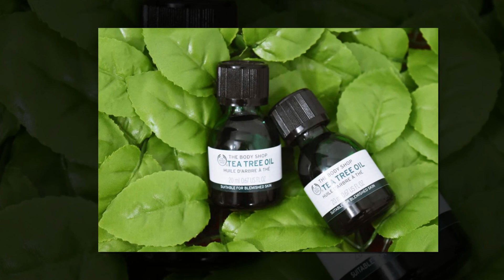Mụn cám là gì? Cách trị mụn cám tận gốc tại nhà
Độ tuổi từ 14 đến 20 tuổi rất dễ bị mụn cám, nhiều bạn cảm thấy tự ti, xấu hổ khi bị mụn cám nhất là các bạn nữ. Vậy hãy cùng mình tìm hiểu mụn cám là gì và cách trị mụn cám hiệu quả tại nhà nhé!

MỤN CÁM LÀ GÌ?
Mụn cám (còn gọi là mụn đầu trắng) là những nốt nhỏ li ti với kích cỡ bằng đầu đinh ghim trên da mặt. Mụn thường mang màu trắng đục, vàng hoặc ngả đen.

Mụn cám là thể nhẹ hơn của mụn trứng cá.

Dù không mang các triệu chứng sưng tấy như mụn trứng cá nhưng mụn cám lại rất hay xuất hiện, lan rộng và gây khó chịu khá nhiều. Da mặt có mụn cám phần lớn sẽ bị sạm màu, sần sùi và mất đi sự mềm mại.

Quả thực đây là một điều không mấy dễ chịu tí nào và cần phải loại bỏ chúng càng sớm càng tốt.

Mụn cám thường mọc nhiều nhất trên mặt, ngoài ra còn có ở lưng, ngực, vai. Mỗi vị trí trên mặt có thể báo hiệu những vấn đề của cơ thể mà bạn cần phải khắc phục ngay.
Mụn cám ở má: Hệ thống tiêu hóa, ruột đang bị rối loạn, khả năng bài tiết chất độc của ruột kém hoặc phổi có vấn đề.
Mụn cám ở trán: Là biểu hiện nóng trong người (tâm hỏa thịnh), vận chuyển máu trong cơ thể kém khiến cơ thể tích nhiều độc tố.
Mụn cám ở mũi: Dạ dày, nội tạng bị nóng hoặc buồng trứng, hệ sinh sản gặp vấn đề.
Mụn cám ở cằm: Buồng trứng, tử cung, hệ sinh sản đang cần được quan tâm nhiều hơn.

NGUYÊN NHÂN GÂY MỤN CÁM

Vệ sinh da mặt không sạch sẽ: Tẩy trang không kỹ, chỉ dùng nước sạch để rửa mặt không đủ để loại bỏ bụi bẩn, dầu thừa khiến da bí bách, cặn bẩn tích tụ ở nang lông sẽ gây mụn ẩn.
Rối loạn nội tiết tố: Hormone sinh dục thay đổi sẽ kích thích tuyến nhờn hoạt động mạnh, bã nhờn cũng phát triển quá mức gây bít tắc lỗ chân lông.

Chế độ ăn uống, sinh hoạt không điều độ: Ăn nhiều đồ cay nóng, dầu mỡ, thức quá khuya và ngủ không đủ giấc khiến hormone trong cơ thể bị rối loạn và sẽ dẫn đến kích thích tuyến bã nhờn hoạt động mạnh mẽ.
Lạm dụng mỹ phẩm: Sử dụng thường xuyên mỹ phẩm chứa cồn, không phù hợp với làn da của mình có thể khiến cho da bị bào mòn, ngày càng mỏng đi, lỗ chân lông giãn to khiến cho vi khuẩn có cơ hội xâm nhập vào dễ dàng hơn để gây mụn.
Nguyên nhân khác: Căng thẳng, stress kéo dài, do di truyền hoặc thói quen uống ít nước…
CÓ NÊN LỘT MỤN CÁM TẠI NHÀ KHÔNG?
Chính vì gây nên tình trạng da sần sùi, thô ráp khi chạm vào nên rất nhiều người lựa chọn cách lột mụn cám bằng những miếng lột mụn hoặc bằng gel tại nhà.

Tuy nhiên bất cứ một tác động nào lên da cũng có thể khiến cho tình trạng mụn trở nên nặng hơn và ảnh hưởng đến da mặt, lột mụn cám cũng không phải ngoại lệ.

Việc lột mụn tại nhà có thể dẫn đến 1 số vấn đề:

Khiến da bị tổn thương: Lực tác động quá mạnh khiến da dễ bị trầy xước, thậm chí là để lại sẹo.
Da bị kích ứng: Một số thành phần trong miếng lột mụn hay gel lột mụn có thể khiến da bị ngứa và đỏ, lựa kéo miếng lột mụn cũng tác động mạnh lên bề mặt da gây đau rát.
Lỗ chân lông bị giãn nở: Việc lột mụn diễn ra thường xuyên khiến lỗ chân lông ngày càng to ra tạo điều kiện cho vi khuẩn phát triển và khiến làn da kém sắc đi nhiều.
Viêm da: Vi khuẩn tích tụ ở tay hay bề mặt miếng lột mụn bám vào da gây viêm nhiễm, khiến tình trạng có thể phát triển thành mụn viêm và nặng hơn.
Chính vì vậy, khi muốn xử lý mụn cám hiệu quả, bạn cần tìm đến những phương pháp an toàn và hiệu quả lâu dài hơn. Vậy đâu là cách trị mụn cám tốt nhất hiện nay?
👍 Ngân hàng Vietcombank( VCB):
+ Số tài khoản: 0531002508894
+ Tên tài khoản: NGUYEN HUU THINH
+ Chi nhánh: Bình Thạnh